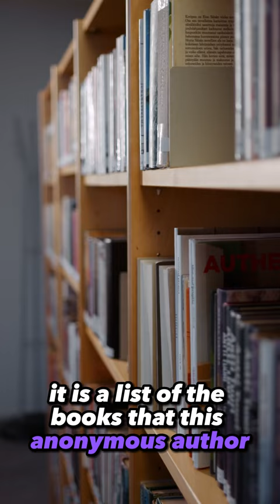Did you know this about the Muratorian fragment?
Did you know this about the Muratorian fragment? Full Ep @mythvisionpodcast